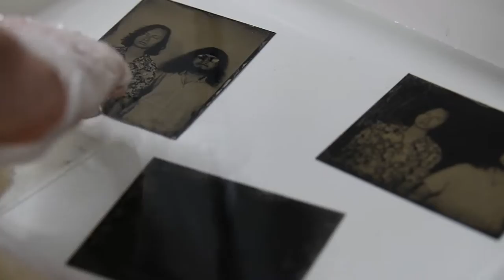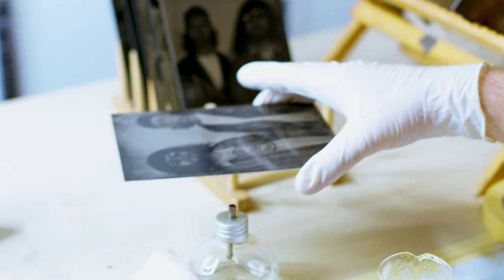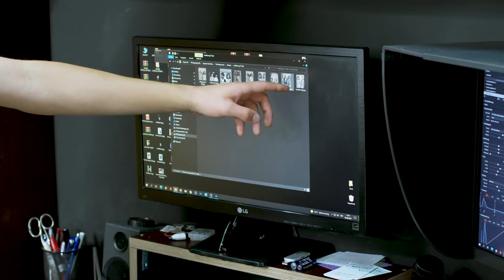Momo and the Nepomuks - By Your Eyes (Official Video)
Camera / Post Production by Bojan Stokić / Amar Tahirović
Thank you for this amazing cooperation!
By Your Eyes was recorded,  mixed and mastered by Lukas Fellner.